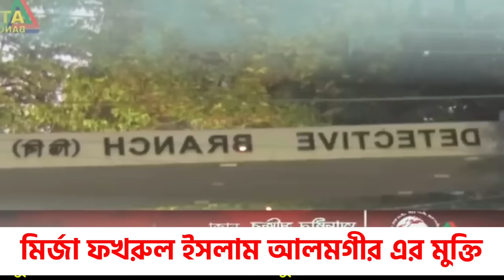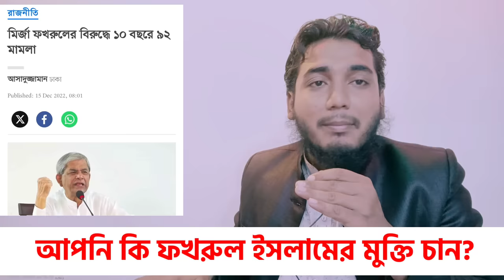মির্জা ফখরুল ইসলাম আলমগীর এর মুক্তি নিয়ে তার আইনজীবী গুরুত্বপূর্ণ তথ্য দিলো || কবে মুক্তি পাবে ফখরুল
গুলশানের বাসা থেকে মির্জা ফখরুল ‘আটক’

বিএনপির মহাসচিব মির্জা ফখরুল ইসলাম আলমগীরকে ‘আটক’ করা হয়েছে।

বিএনপির চেয়ারপারসনের প্রেস উইংয়ের সদস্য শায়রুল কবির খান প্রথম আলোকে বলেন, আজ রোববার সকালে রাজধানীর গুলশান-২-এর বাসা থেকে মির্জা ফখরুলকে আটক করে ঢাকা মহানগর পুলিশের (ডিএমপি) গোয়েন্দা বিভাগ (ডিবি)।

ডিবির গুলশান বিভাগের অতিরিক্ত উপকমিশনার হাফিজ আল আসাদ প্রথম আলোকে বলেন, মির্জা ফখরুলকে তাঁরা নিয়ে এসেছেন।

গতকাল শনিবার রাজধানীর নয়াপল্টনে বিএনপির মহাসমাবেশ ছিল। মহাসমাবেশ শুরুর আগেই কাকরাইলে দুপুর থেকে বিএনপির নেতা-কর্মীদের সঙ্গে পুলিশের সংঘর্ষ হয়। এ সংঘর্ষ পরে বিজয়নগর পানির ট্যাংক ও শান্তিনগর এলাকায় ছড়িয়ে পড়ে। একপর্যায়ে বেলা তিনটার দিকে বিএনপির মহাসমাবেশ পণ্ড হয়ে যায়।

বিএনপির মহাসমাবেশকে কেন্দ্র করে রক্তক্ষয়ী সংঘর্ষে পুলিশের এক সদস্য ও যুবদলের ওয়ার্ড পর্যায়ের এক নেতা নিহত হন। সংঘর্ষে আহত হয়েছেন পুলিশের ৪১ ও আনসারের ২৫ সদস্য। আহত হয়েছেন কমপক্ষে ২০ সাংবাদিক। সংঘর্ষে হাজারের বেশি নেতা-কর্মী আহত হয়েছেন বলে দাবি বিএনপির।